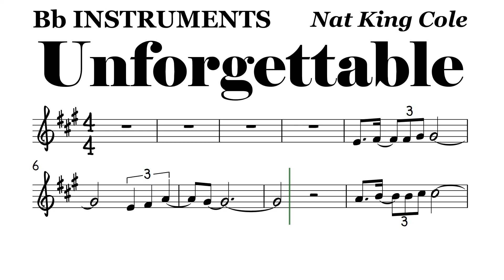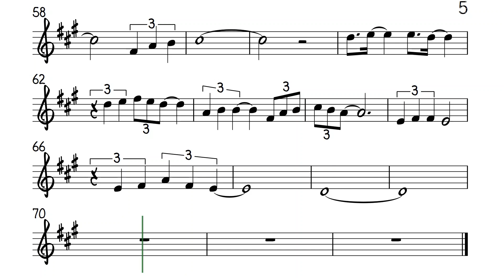Unforgettable Bb Instruments Sheet Music Backing Track Play Along Partitura